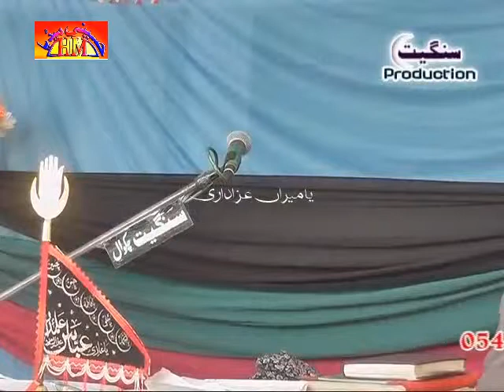Zakir Naheed Abbas Jag | 21 March 2015 - Shams Abad Chakwal